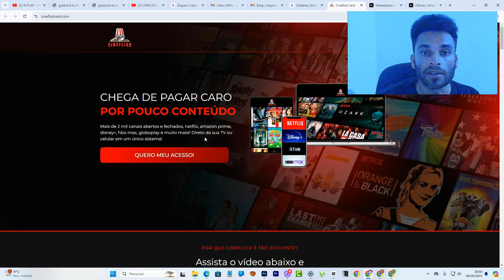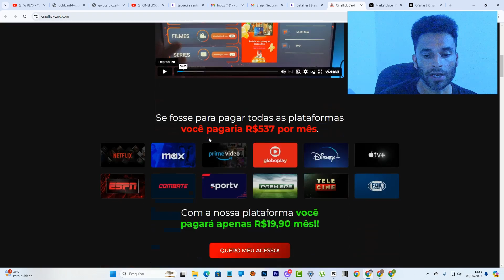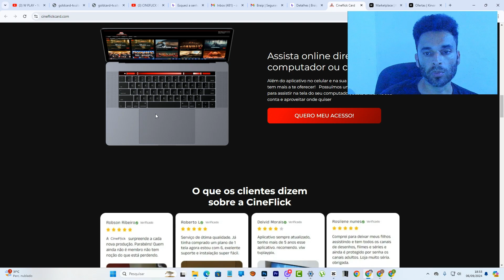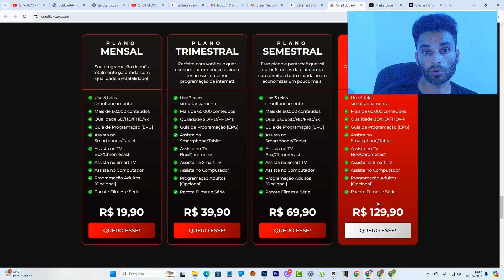CINEFLICK CARD FUNCIONA? (DESCUBRA TUDO) CINEFLICK CARD COMO INSTALAR? CINEFLICK CARD É BOM?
APLICATIVO CINEFLICK CARD FUNCIONA? VALE APENA  CINEFLICK CARD COMO INSTALAR? CINEFLICK CARD É BOM?
✅LINK FIXADO NOS COMENTÁRIOS⬇️
Nos dias de hoje, o entretenimento digital tem sido um dos principais meios de diversão e lazer para pessoas de todas as idades. Com o avanço das tecnologias e a popularização dos serviços de streaming, muitos estão sempre em busca de novas maneiras de consumir filmes, séries e outros tipos de conteúdo audiovisual de forma prática e acessível. Nesse cenário, surge uma solução inovadora que promete facilitar ainda mais o acesso a uma vasta biblioteca de entretenimento: o Cineflick Card.

Mas afinal, o Cineflick Card funciona? Quais são as suas funcionalidades? Como instalar? Será que realmente vale a pena? Neste artigo, vamos explorar todos os aspectos desse produto, esclarecer as dúvidas mais frequentes e ajudar você a decidir se o Cineflick Card é a escolha certa para suas necessidades de entretenimento. Então, se você é um amante de filmes e séries, continue lendo para descobrir tudo o que precisa saber sobre essa novidade que está conquistando cada vez mais usuários.

O que é o Cineflick Card?
O Cineflick Card é um dispositivo prático e inovador que promete oferecer acesso a uma ampla gama de conteúdos audiovisuais, desde filmes e séries até documentários e programas de TV, tudo ao alcance de um simples clique. Ele foi desenvolvido para funcionar de forma integrada com televisores, smartphones, tablets e até computadores, permitindo que você tenha uma experiência de entretenimento completa e personalizável, onde quer que esteja.

A principal proposta do Cineflick Card é facilitar o acesso a conteúdo de alta qualidade sem a necessidade de assinaturas mensais ou anuais em diversas plataformas de streaming. Ao invés de pagar por múltiplos serviços, como Netflix, Amazon Prime, HBO e outros, o Cineflick Card oferece uma solução única que agrega todo esse conteúdo em um só lugar, de forma rápida e acessível.

Como Funciona o Cineflick Card?
O funcionamento do Cineflick Card é simples e intuitivo. Ele é comercializado como um cartão digital que, após ser adquirido, pode ser ativado e instalado em dispositivos compatíveis. Com a instalação, o usuário passa a ter acesso a uma vasta biblioteca de conteúdos, atualizada regularmente. Isso significa que, ao adquirir o Cineflick Card, você pode assistir aos últimos lançamentos, séries populares e até mesmo filmes clássicos, sem ter que se preocupar com a necessidade de novas assinaturas ou pagamentos recorrentes.

Outra vantagem importante é que o Cineflick Card promete ser acessível para qualquer pessoa, independentemente do nível de habilidade com tecnologia. Seu processo de instalação é simples e direto, o que permite que até mesmo usuários menos experientes possam aproveitar todos os benefícios que ele oferece.

Como Instalar o Cineflick Card?
Uma das perguntas mais frequentes entre os novos usuários é: como instalar o Cineflick Card?. O processo é bastante fácil e pode ser feito em poucos minutos, mesmo por quem não tem muita familiaridade com tecnologia. A seguir, veja o passo a passo básico para instalar o Cineflick Card:

Adquira o Cineflick Card: O primeiro passo é adquirir o produto em uma loja confiável ou diretamente no site oficial da marca. Certifique-se de que está comprando de uma fonte segura para garantir a originalidade e o suporte técnico, caso necessário.

Ative o seu cartão: Após a compra, você receberá um código de ativação que será utilizado no momento da instalação. Esse código é essencial para liberar o conteúdo disponível no Cineflick Card.

Conecte o dispositivo: Dependendo do seu dispositivo (TV, smartphone, tablet ou computador), será necessário seguir as instruções específicas para fazer a conexão. Em muitos casos, basta conectar o dispositivo ao Wi-Fi e seguir as instruções na tela.

Inicie o aplicativo: Com o Cineflick Card ativado e o dispositivo conectado, abra o aplicativo oficial para acessar todo o conteúdo disponível. A partir daqui, você pode navegar por categorias, procurar títulos específicos e começar a assistir seus filmes e séries favoritos.

Cineflick Card É Bom?
Agora, a grande pergunta: Cineflick Card é bom? A resposta para essa pergunta depende muito do perfil de cada usuário e das suas expectativas. Para quem busca um serviço completo, que ofereça uma vasta gama de conteúdos sem a necessidade de múltiplas assinaturas, o Cineflick Card pode ser uma excelente escolha. Ele é prático, de fácil instalação e oferece uma solução econômica para quem consome muito conteúdo digital.